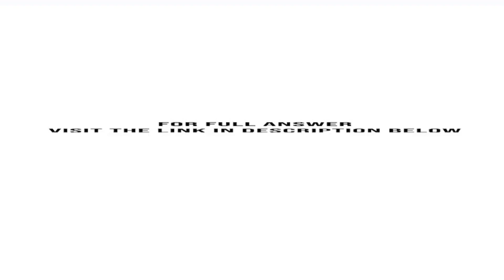You are the leader of a cross functional work team whose goal is to find ways of lowering product...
You are the leader of a cross-functional work team whose goal is to find ways of lowering production costs. Your team of eight employees has become mired in the storming stage. They disagree on how to approach the task, and